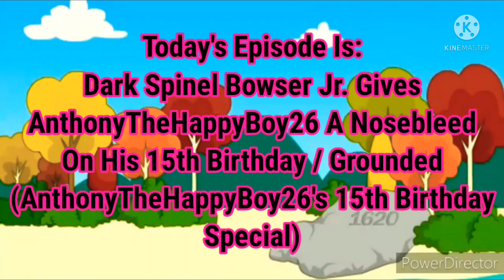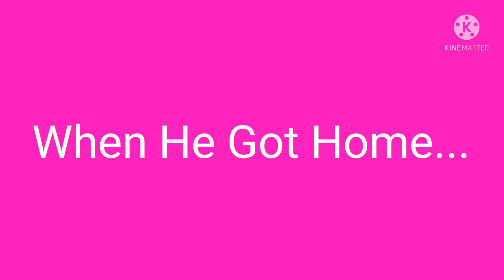Dark Spinel Bowser Jr. Gives AnthonyTheHappyBoy26 A Nosebleed On His 15th Birthday / Grounded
Credit To Many Users For The Idea

Happy 15th Birthday AnthonyTheHappyBoy26, This One's For AnthonyTheHappyBoy26

Dark Spinel Bowser Jr. Gives AnthonyTheHappyBoy26 A Nosebleed On His 15th Birthday, And Then He Got Grounded By His Parents.

Lesson: Never Give Me And My Besties/Friends Nosebleeds, Because It's Painful And It Can Make Me And My Besties/Friends Get/Feel Hurt, I Hate/Despise It When Me And My Friends/Besties Get Hurt